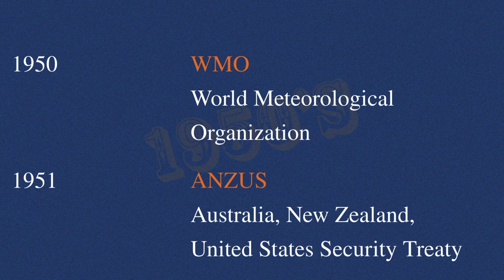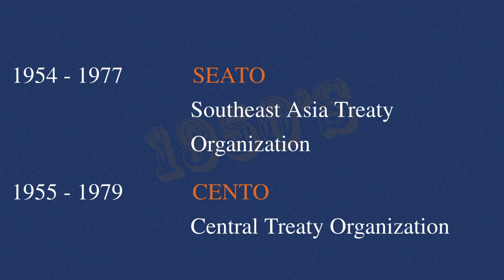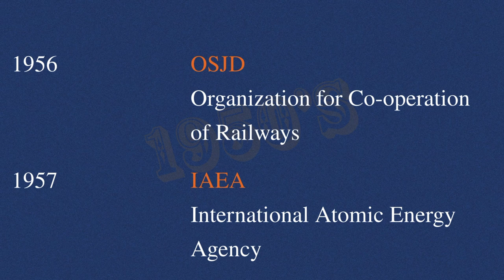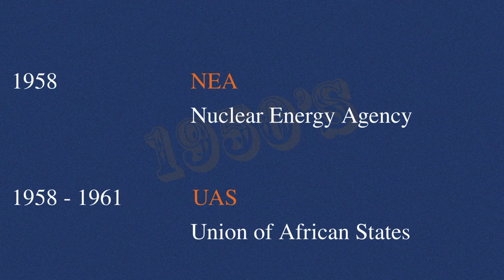International Organizations of 1950's Establishment Timeline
25 International Organizations have been established in the 1950's. This video showcases their Established Timeline between 1950 and 1959.

1950.. Colombo Plan.
1950. N.A.F.O..  Northwest Atlantic Fisheries Organization.
1950. W.M.O..  World Meteorological Organization.
1951. ANZUS..  Australia, New Zealand, United States Security Treaty.
1951. I.O.M.. International Organization for Migration.
1952.. Nordic Council.
1952.  W.C.O.. World Customs Organization.
1954. C.E.R.N.. European Organization for Nuclear Research.
1954.. Great Lake Fishery Commission.
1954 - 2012.  U.L..  Latin Union.
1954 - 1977.  S.E.A.T.O.. Southeast Asia Treaty Organization.
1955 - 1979.  CENTO.. Central Treaty Organization.
1956. I.C.C.R.O.M.. International Centre for the Study of the
                                Preservation and Restoration of Cultural Property.
1956. A.A.L.C.O.. Asian-African Legal Consultative Organization.
1956. C.E.B.. Council for Europe Development Bank.
1956. I.F.C..  International Finance Corporation.
1956. O.S.J.D..  Organization for Co-operation of Railways.
1957. I.A.E.A..  International Atomic Energy Agency.
1958.  E.A.E.C.  or EURATOM.. European Atomic Energy Community.
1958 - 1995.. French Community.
1958.  N.E.A.. Nuclear Energy Agency.
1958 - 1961.  U.A.S..  Union of African States.
1959.  A.I.T..  Asian Institute of Technology.
1959.  I.A.D.B.. Inter-American Development Bank.
1959..  Conseil de l’Entente.